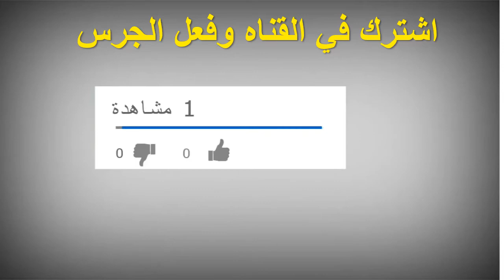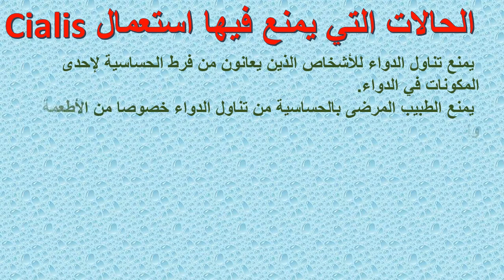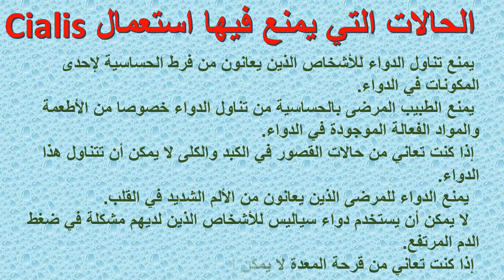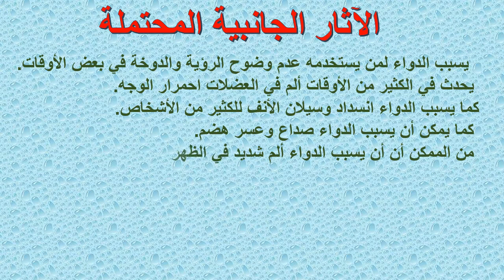ما هي استخدامات حبوب سياليس لعلاج صعف الانتصاب Cialis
يحتوي سياليس Cialis على المادة الفعالة tadalafil التي تنتمي إلى مجموعة من الأدوية تسمى مثبطات phosphodiesterase type 5. بعد التحفيز الجنسي ، يعمل سياليس Cialis من خلال مساعدة الأوعية الدموية في قضيبك على الاسترخاء ، مما يسمح بتدفق الدم إلى قضيبك. ونتيجة لهذا يحسن وظيفة الانتصاب.
حبوب سياليس لعلاج صعف الانتصاب (دواعى الاستخدام والاثار الجانبية )
سياليس
Cialis
سياليس تادالافيل 20 ملغ